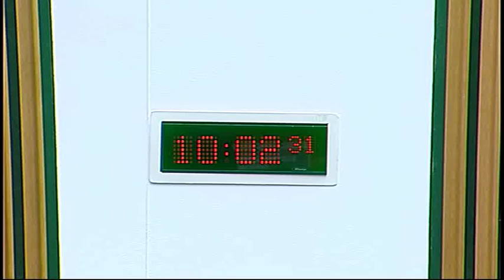Justice Committee - Scottish Parliament: 29th September 2015